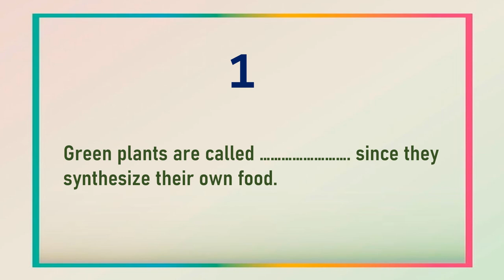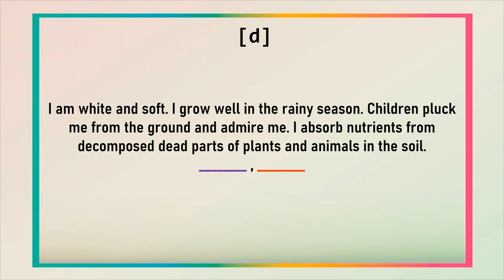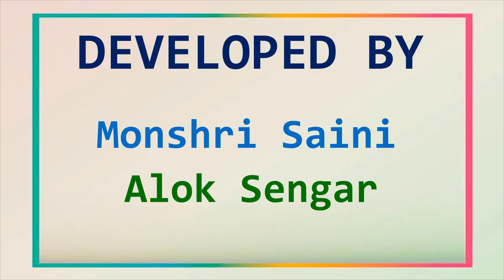7th | SCIENCE | Ch 1 | Nutrition in Plants | NCERT | Fill Ups | Monshri Saini 9310169092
This video contains various fill in the blanks related to Nutrition in plants.